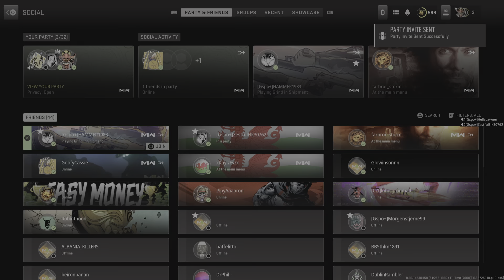Call of Duty: Modern Warfare II_20230602225400